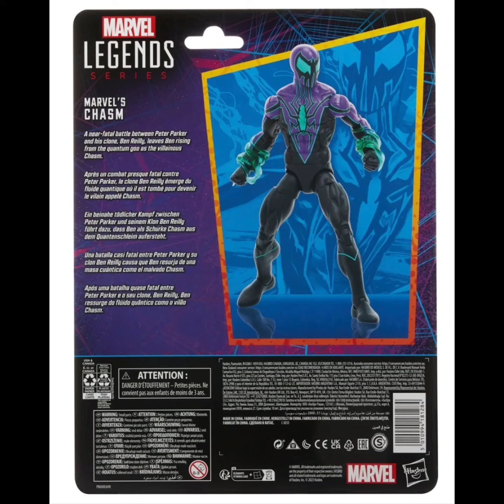Spider-Man Retro Marvel Legends Chasm 6-Inch Action Figure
A near-fatal battle between Peter Parker and his clone, Ben Reilly, leaves Ben rising from the quantum goo as the villainous Chasm! It happens to the best of us. This Spider-Man Retro Marvel Legends Chasm 6-Inch Action Figure includes energy bolt accessories. Ages 4 and up.